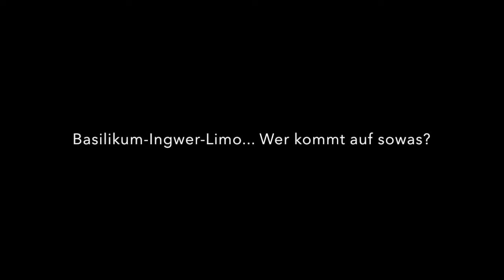Vater & Sohn probieren komische Getränke, Vol. 13: Balis Basil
Und noch einer aus sonnigeren Tagen, um euch den Herbst zu erheitern. Erfrischungsgetränk mit Basilikum... Wer kommt auf sowas? Egal - gut für die Abwehrkräfte. In diesem Sinne: Prost!